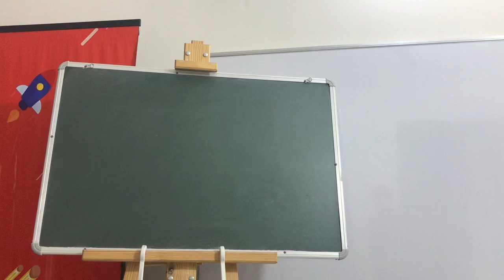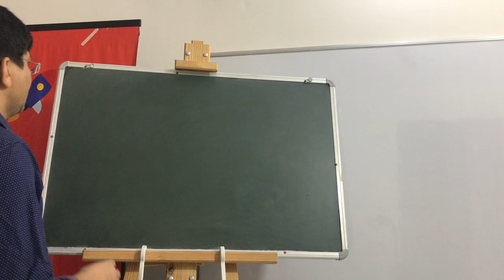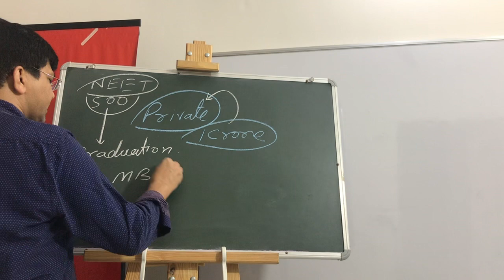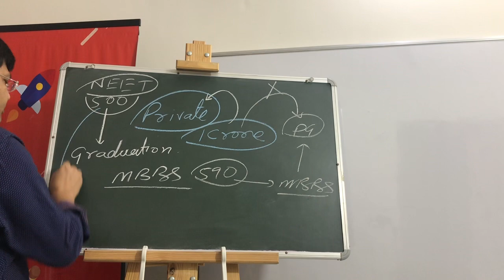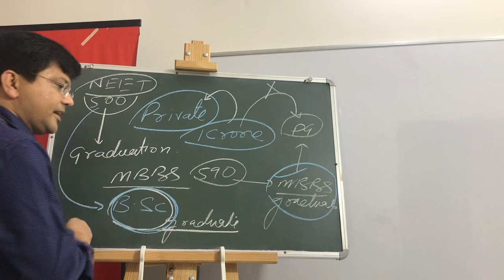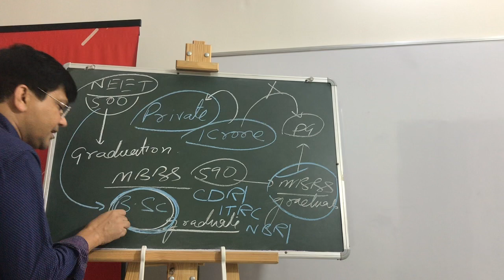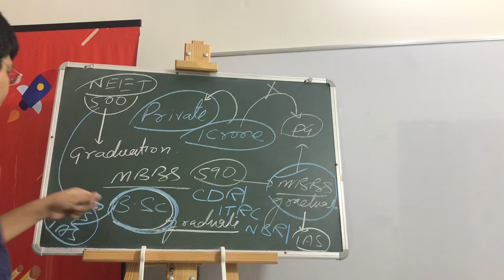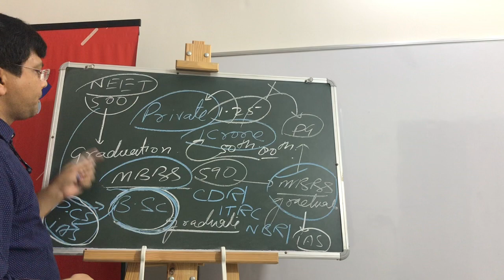Better than MBBS | maximum Scientist | IAS | IPS follow this Route only